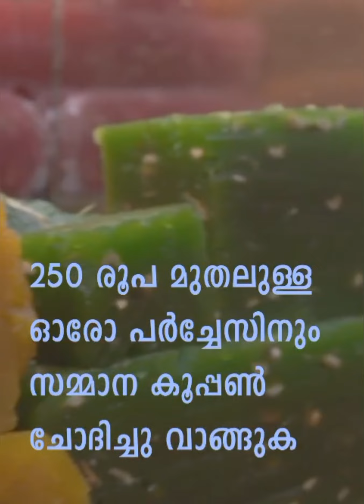2022 മിഠായിത്തെരുവ് നൈറ്റ് ഷോപ്പിംഗ് ഫെസ്റ്റിവൽ 2022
Mittayitheruvu night SHOPPING festival 2022 മിഠായിത്തെരുവ് നൈറ്റ് ഷോപ്പിംഗ് ഫെസ്റ്റിവൽ 2022, NASMIVLOG

മിഠായിത്തെരുവ് നൈറ്റ് ഷോപ്പിംഗ് ഫെസ്റ്റിവൽ

If you liked this video, don't forget to hit 🔥 the like button.